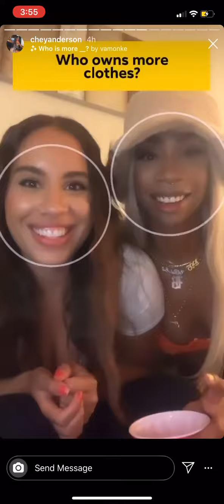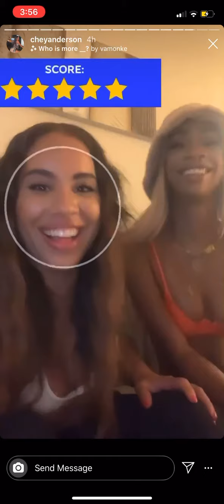IG Stories April 30-May 1 2020